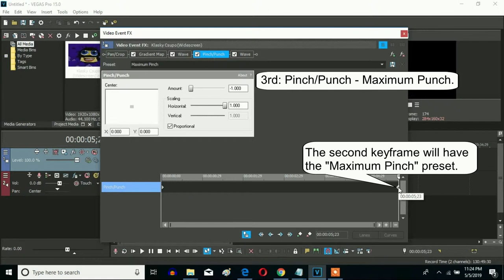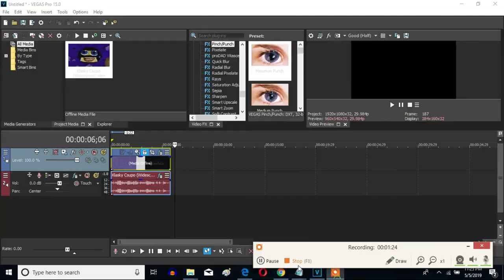How To Make It's The Sick Effect On Sony Vegas Pro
Here is a chorus V&A effect called It's The Sick Effect.